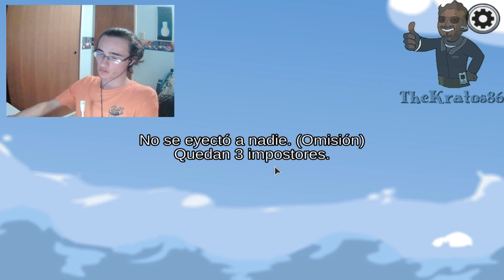Regresamos con todo a Among Us | Ft. TeamLAG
Ábreme...

Y por último, te invito a que mires mis películas de Garry's Mod:

TheKratos86 2016©